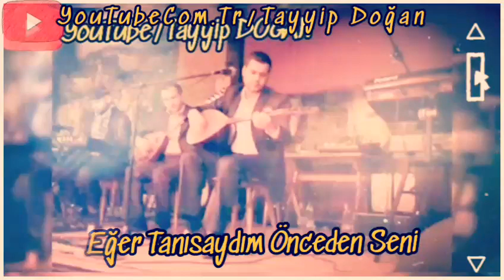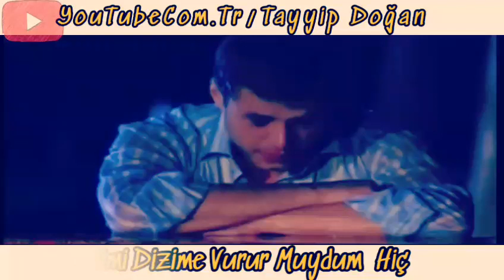Engin Nurşani-Hiç ÖZEL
HİÇ
Eğer tanısaydım önceden seni
Başka birisine verirmiydim hiç
Sen o zaman gelip görseydin beni
Böyle için için erirmiydim hiç

Bilirsin ki gönlüm bir sana vurgun
Yalan isem bana sorulsun sorgu
Kapınızın önünden geçerken hergün
Boynumu bükerek yürürmüydüm hiç

Gönüllü coşkunum her zaman böyle
Konuş benim ile canım bir şeyler söyle
Benim olsan eyvah diyerek böyle
Elimi dizime vururmuydum hiç